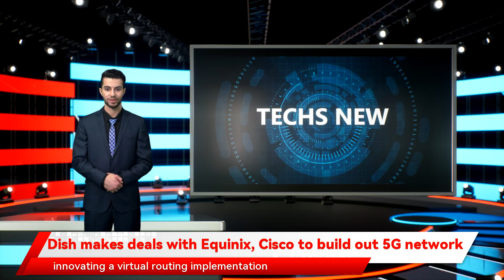Dish makes deals with Equinix, Cisco to build out 5G network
Dish Network inked new deals this week with partners who will help the satellite TV provider build out its cloud-native 5G network. Dish is turning to Equinix for digital infrastructure services, the companies announced Thursday. Earlier in the week, Dish announced it's  partnering with Cisco  to offer 5G enterprise services.    After more than a decade of spending tens of billions on wireless spectrum, Dish is poised to launch its 5G network. The company began a 5G pilot program in Las Vegas earlier this month and is slated to cover 70% of the US by June 2023. Dish is already working with several other major partners to make it happen, like  Amazon Web Services , Qualcomm and  IBM .    The new Equinix partnership will give Dish access to the critical interconnection infrastructure in Equinix's International Business Exchange (IBX) data centers across the US. Tapping Equinix's vast footprint will help Dish launch its network nationwide.    Meanwhile, Cisco is providing a range of cloud networking and automation software for the Dish 5G network. The two companies are co-innovating a virtual routing implementation, and Cisco is helping to plan the delivery of network slicing. Cisco is also helping Dish build out a DevOps team to bring new services to market quickly.    "DISH has compiled an outstanding roster of partners in the wireless industry, and Cisco is a key player helping us launch a customizable, automated, 5G network optimized for enterprise performance," Dish chairman Charlie Ergen said in a statement. "Working with Cisco is central to achieving our goal of delivering a best-in-class experience for enterprises."                         Dish Network inked new deals this week with partners who will help the satellite TV provider build out its cloud-native 5G network. Dish is turning to Equinix for digital infrastructure services, the companies announced Thursday. Earlier in the week, Dish announced it's  partnering with Cisco  to offer 5G enterprise services.    After more than a decade of spending tens of billions on wireless spectrum, Dish is poised to launch its 5G network. The company began a 5G pilot program in Las Vegas earlier this month and is slated to cover 70% of the US by June 2023. Dish is already working with several other major partners to make it happen, like  Amazon Web Services , Qualcomm and  IBM .    The new Equinix partnership will give Dish access to the critical interconnection infrastructure in Equinix's International Business Exchange (IBX) data centers across the US. Tapping Equinix's vast footprint will help Dish launch its network nationwide.    Meanwhile, Cisco is providing a range of cloud networking and automation software for the Dish 5G network. The two companies are co-innovating a virtual routing implementation, and Cisco is helping to plan the delivery of network slicing. Cisco is also helping Dish build out a DevOps team to bring new services to market quickly.    "DISH has compiled an outstanding roster of partners in the wireless industry, and Cisco is a key player helping us launch a customizable, automated, 5G network optimized for enterprise performance," Dish chairman Charlie Ergen said in a statement. "Working with Cisco is central to achieving our goal of delivering a best-in-class experience for enterprises."